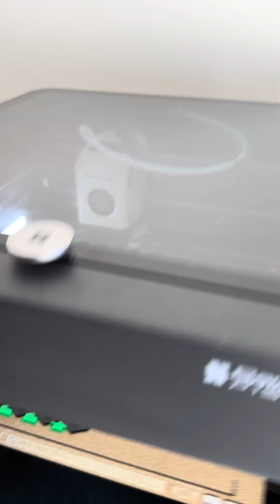Bambu Labs AMS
How the Bambu Labs AMS changes filaments